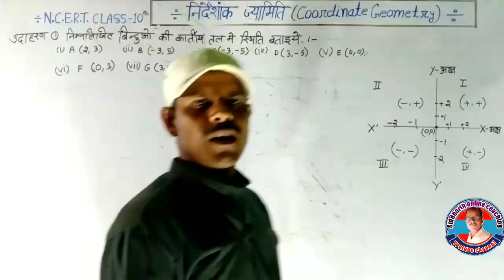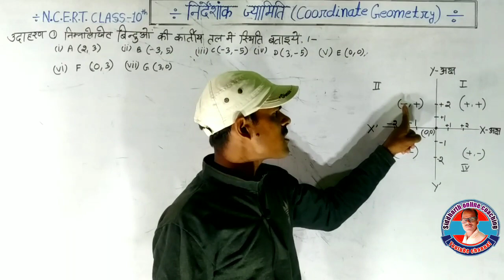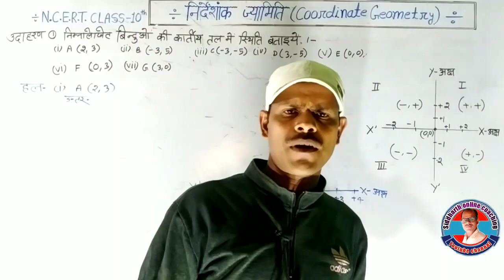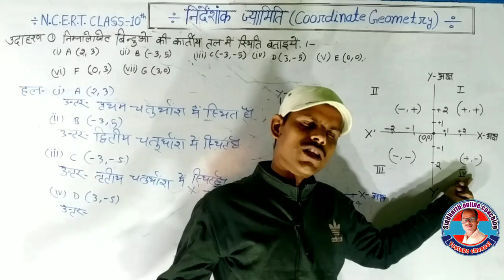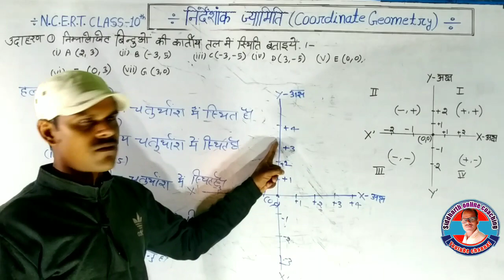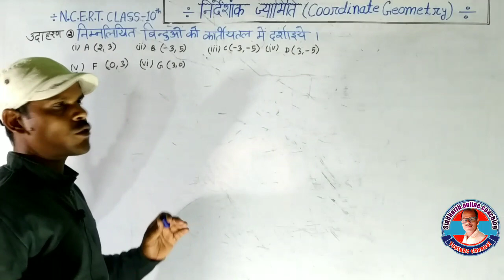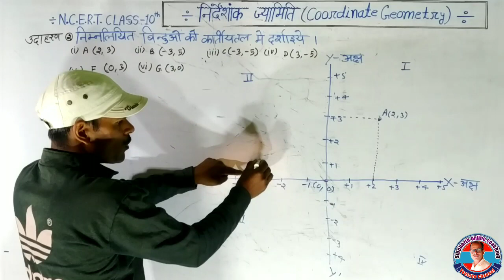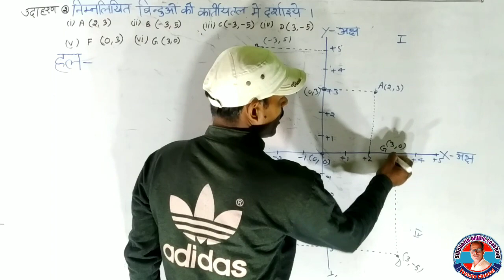निर्देशांक ज्यामिति //coordinate geometry ( introduction-2 ) class 10 ncert math by sunil sir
hello bachcho is video mein Maine nirdeshank jyamiti se sambandhit jitne bhi important paribhasha yani introduction --2 hain maine sabhi bataya hai bachcho paribhasha hi janenge tabhi aapka jad majabut hoga aur mera video agar aapko pasand aaye to jarur like aur subscribe jarur karna dhanyvad.

exercise 7.1 class 10 maths, Class 10 maths Coordinate Geometry, Coordinate Geometry in Hindi, maths class 10 in Hindi, निर्देशांक ज्यामिति कक्षा 10

thanks for watching_#siddharth_online_coaching